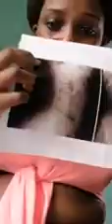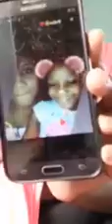Kidnapping pi red en Haiti: Papa pitit li kidnape pitit li, misye voye mande l video ak foto pati pr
ABONE CHANEL PATO SHOW 509 SVP